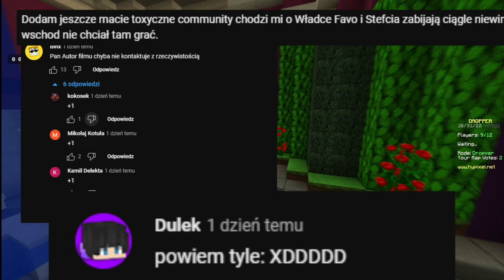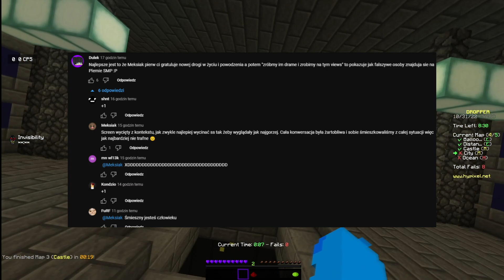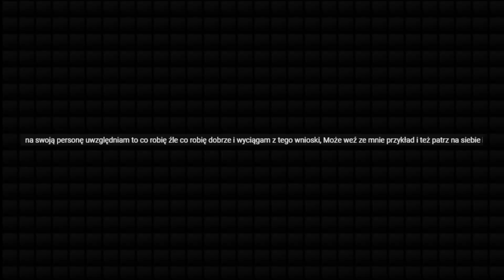WSCHODZIK KŁAMCA?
👋 Zostaw Subika ok?
「👤」Jest nas ➛ 5270
「✨」➛ A i Pss.. Like też 🧐

■ │❔ Informacje ❔│ ■
• O tutaj znajdziesz wszystko!

• Texturepacki :
⚔️ Wszystkie Texturpacki z Filmu, na discordzie

• Mój nick w minecraft 🕸
📌nick : megatonek

 • W czym nagrywam/montuje?
🎥 Nagrywam ➛ OBS 60-120 FPS
🎬 Montaż ➛ Sony Vegas Pro 14/16

↗ Coś nowego
wyświetlenia, hajs, plemie smp,